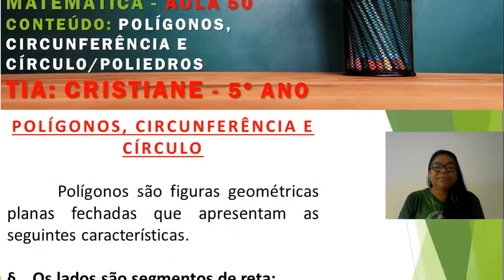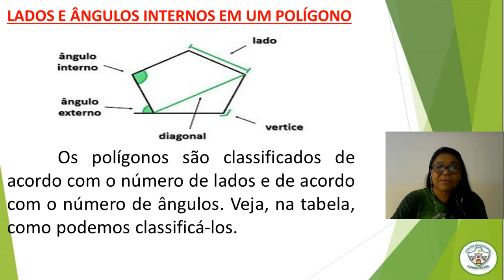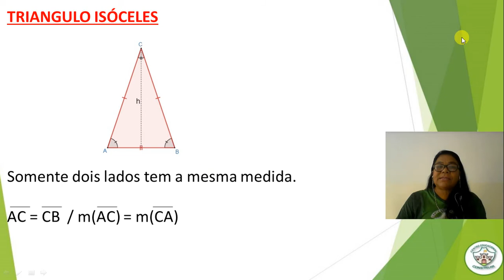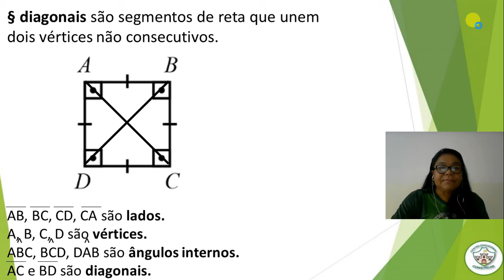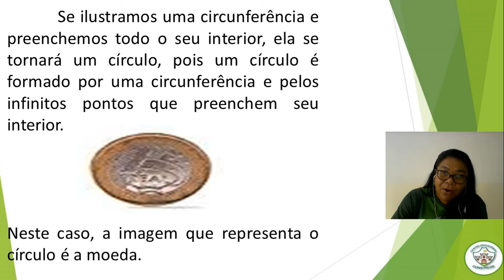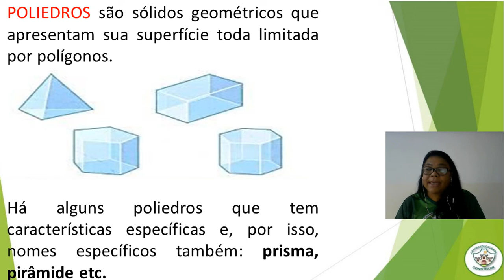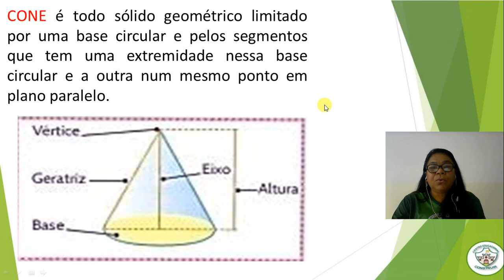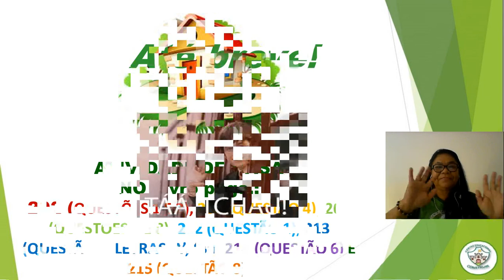5º ano - aula de Matemática - 27/10/2020